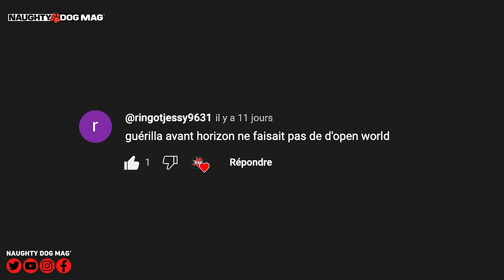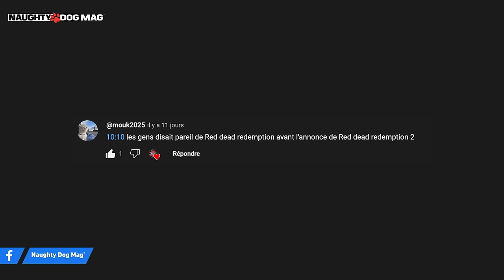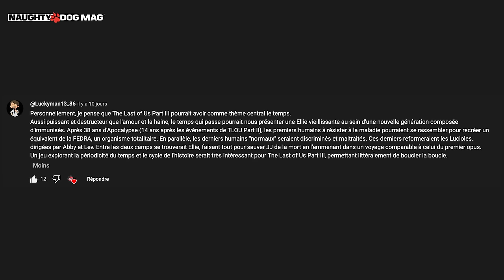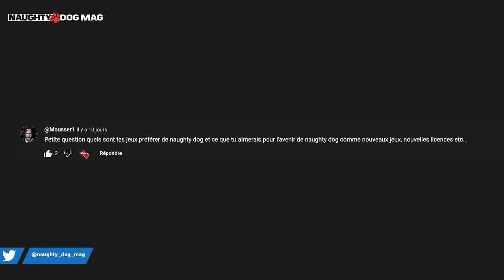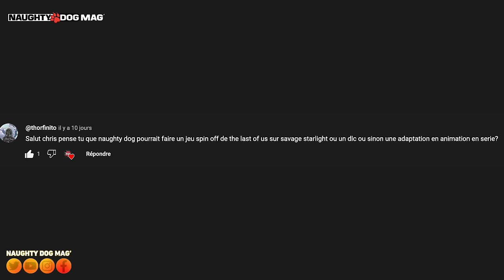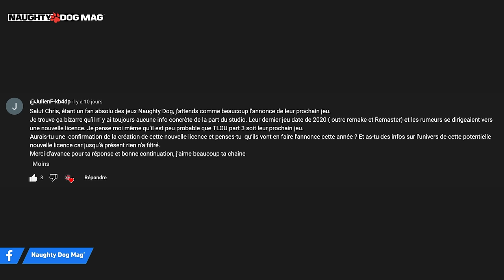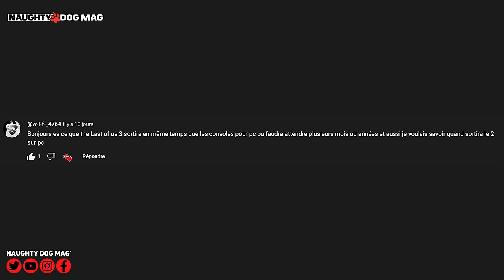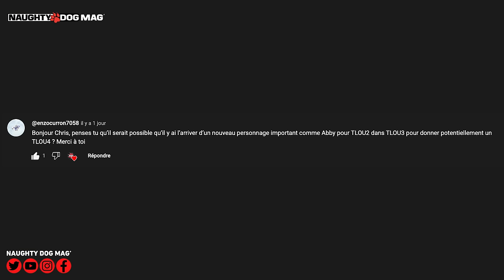VRAI OU FAUX ? UN SPIN-OFF DE THE LAST OF US EN DLC ? UN TOMB RAIDER CHEZ NAUGHTY DOG ?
Nouveau mois, et nouvel épisode de Vrai ou Faux, votre série ou l'on essaie de répondre du mieux que l'on peut à VOS questions ! Au programme en juin...

SOMMAIRE :
00:00 - Générique
00:20 - Intro, Summer Game Fest
02:04 - Guérilla avant Horizon ne faisaient pas d’open-world
03:00 - Un Uncharted Cinematic Universe est-il possible ?
03:40 - TLOU Part.III, un préquel possible, comme Red Dead Redemption II
04:59 - De nouveaux infectés dans la Saison 2 de The Last Of Us ?
05:46 - Le temps comme thème principal dans The Last Of Us Part.III ?
07:34 - Un Tomb Raider chez Naughty Dog ?
08:49 - Quels sont tes jeux préférés chez Naughty Dog ?
09:38 - Qu’est-ce que tu aimerais pour l’avenir de Naughty Dog ?
10:25 - Un spin-off de The LAst Of Us sur Savage Starlight en série, DLC ou animé ?
11:27 - Une annonce de la nouvelle licence Naughty Dog cette année ?
13:53 - Combien de saison pour la série The Last Of Us ?
14:38 - Quand sortira The Last Of Us Part.II sur PC ?
14:59 - The Last Of Us Part.III en même temps sur PC et PS5 ?
15:48 - Le concept de The Last Of Us Part.III indépendant de ceux des deux premiers jeux ?
17:28 - Un nouveau personnage important dans The Last Of Us Part.III pour enchaîner sur Part.IV ?